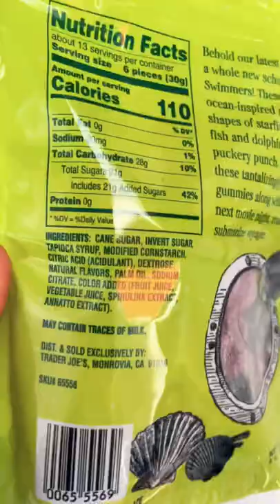fave vegan Trader Joe’s finds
These are 5 of the latest vegan finds I'm loving from Trader Joe's!

cameo by the new hot for food baby 👶🏻

this bestselling cookbook contains over 120 easy vegan recipes and ways to level up your vegan meals!

HOT FOR FOOD'S AMAZON STORE
** BLENDER BY VITAMIX **
** FOOD PROCESSOR **
** LEMON JUICER **
** LIME JUICER **